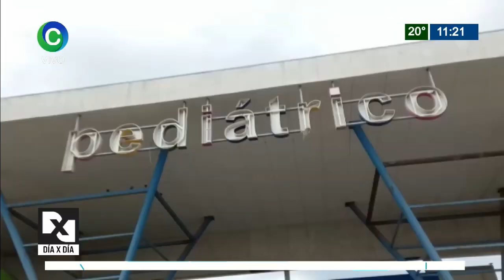MENINGOCOCO: ¿CÓMO ACTÚA LA BACTERIA?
DR LAMBERTI DANIEL JEFE DE  INFECTOLOGÍA DEL PEDIÁTRICO